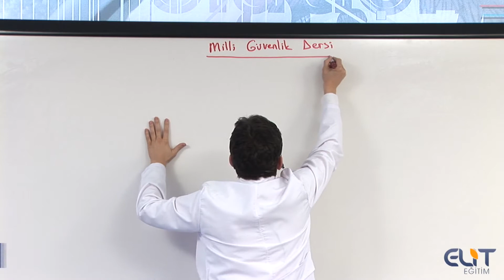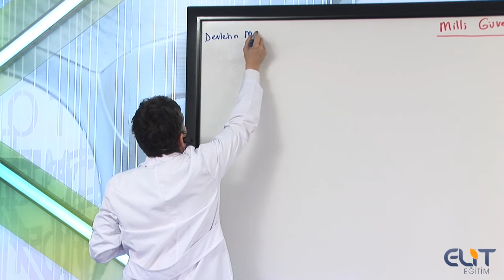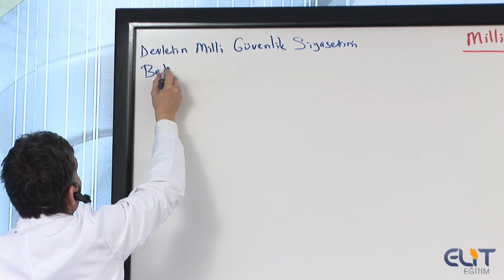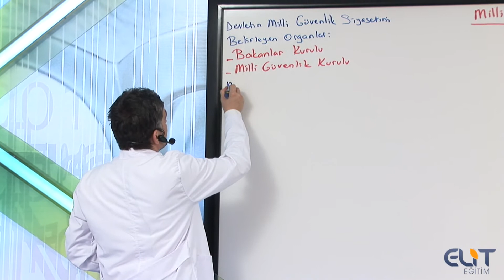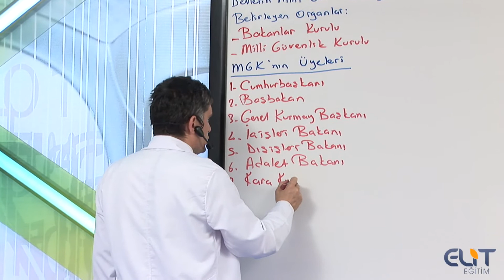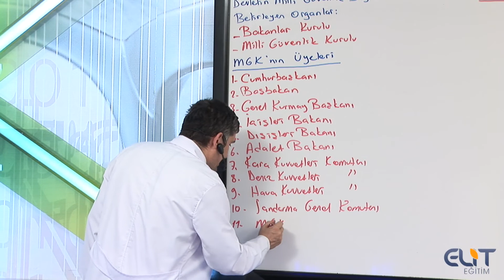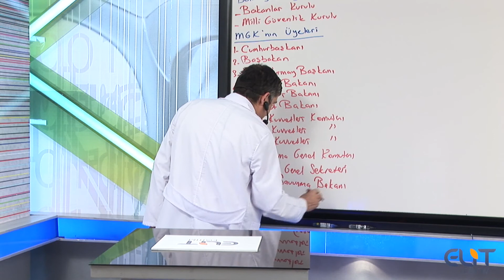Milli Guvenlik Demosu